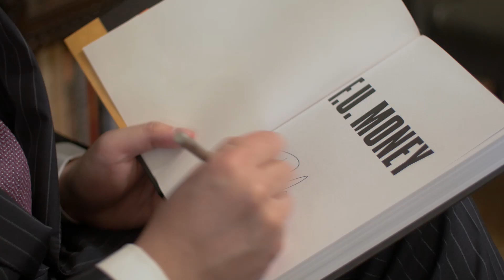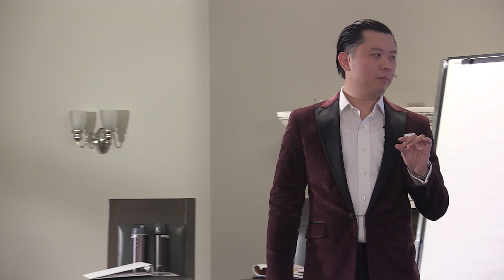Magic Words That Sell and What Words to Avoid - Dan Lok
This video is about Magic Words That Sell and What Words to Avoid - Dan Lok